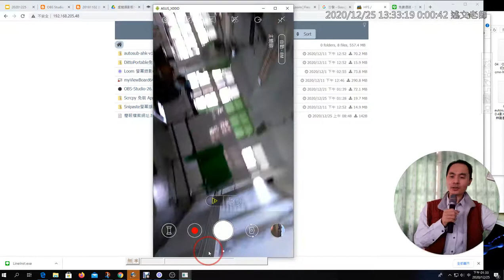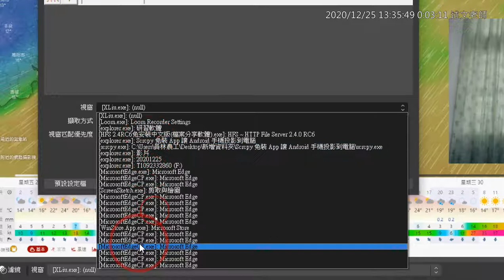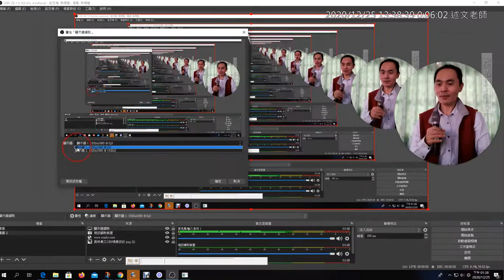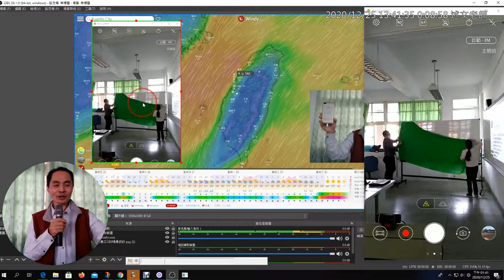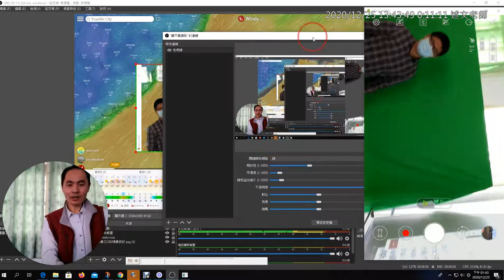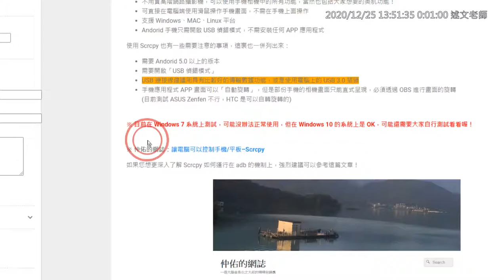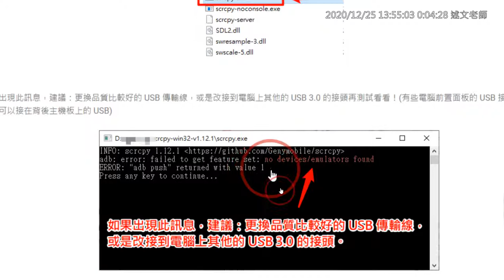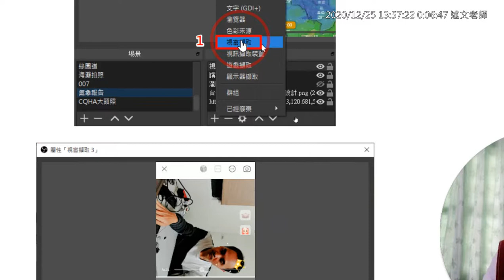1225 11：Scrcpy 免裝 App 讓 Android 手機投影到電腦